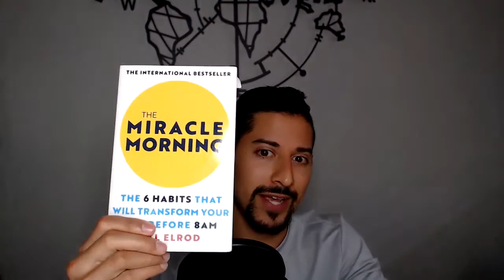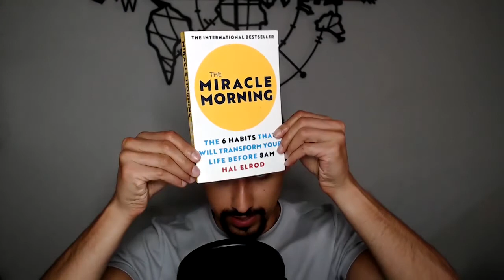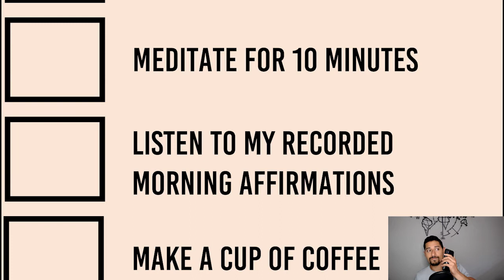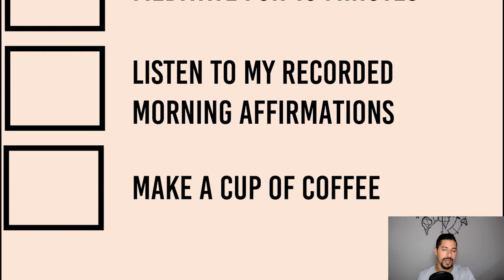Dial in your morning routine (2021 UPDATE)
In this episode, I share my current and most up-to-date morning routine.

I spend about one hour every single morning (even on weekends) doing things like meditating, journaling, and reviewing my progress against my goals.